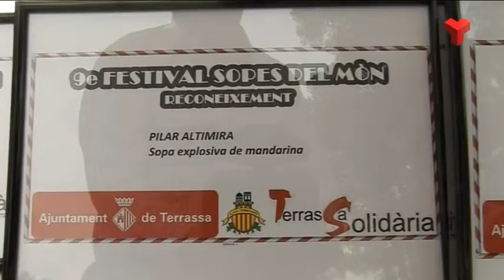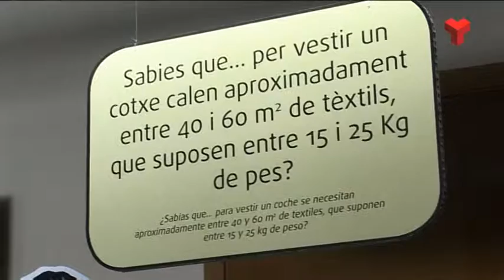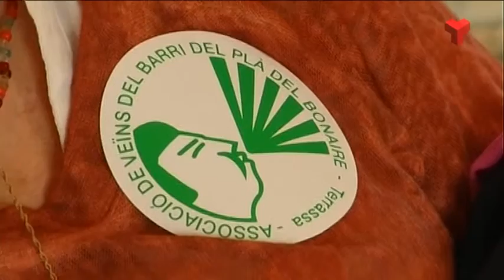Informatiu Tarda dilluns 26-10-2015 de Canal Terrassa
L'Informatiu Tarda de Canal Terrassa Vallès d'aquest dilluns 26 de setembre de 2015, presentat per Francesc Novell. Més informació a